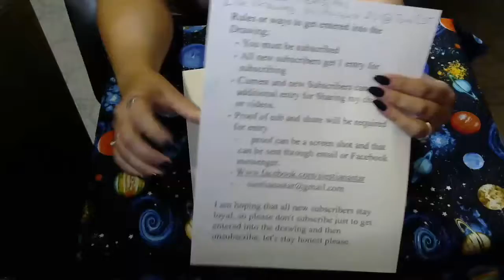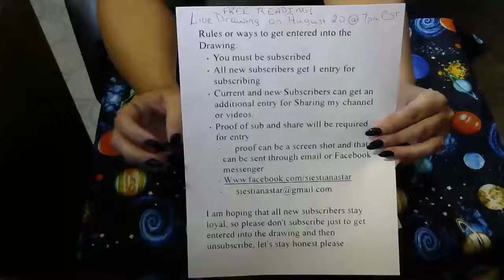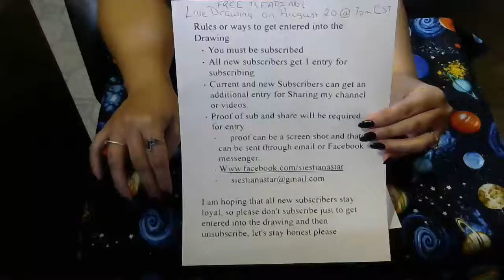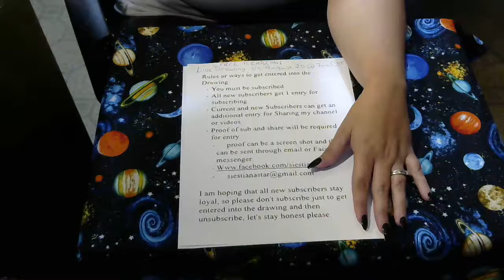Free Reading!!! Let me tell you how!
Rules or ways to get entered into the Drawing:
Current and new Subscribers can get an additional entry for Sharing my channel or videos.
Proof of sub and share will be required for entry and proof should be a screenshot and that can be sent through email or Facebook messenger. The screenshot will be printed out and used as the ticket entry.
If you don't want to be publically acknowledge for winning, please stay that in the message or email. You can use a nickname or such for the drawing.

The link to my privacy policy.

entries which don’t comply will be disqualified